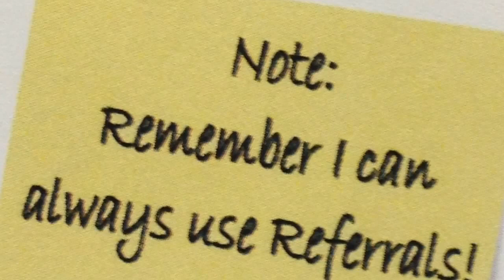SOLD 26 Lockwood Dr St Catharines